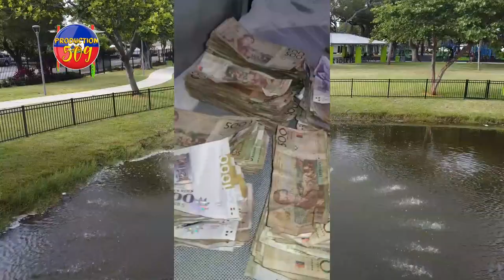Anpil deblozay nan biwo Digicel la popilayon di yo bouke ak Digicel graze tout sa yo jwenn nan biwo